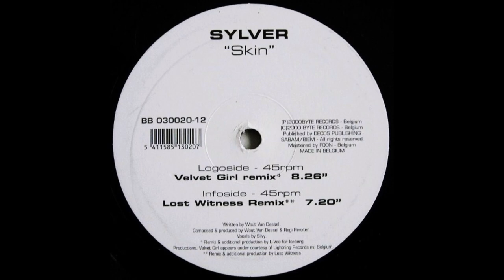Sylver - Skin (Velvet Girl Remix) (2000)